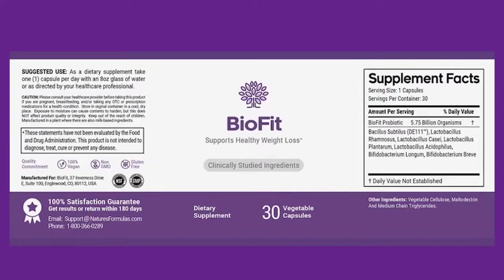BIOFIT BIOFIT Review ALL TRUTH ABOUT BIOFIT ! BIOFIT Really Works Lose weight with Biofit2022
BIOFIT - BIOFIT Review -WARNING NOTICE 2022! BIOFITe Weight Loss Supplement - BIOFIT Reviews
Biofit is a 100% natural supplement with the approval of Anvisa and that has changed the lives of thousands of people enabling them to lose weight in a healthy way and run any kind of risk.

In this video I tried to clarify the main doubts and help all the people who are in search of all the details about the slimming biofit.

I am sure that anyone can achieve great results with the original biofit, just follow the package insert and your dreams can be realized, no more embarrassment in time to take off your shirt, or feel embarrassed for not having the body you want.

The probiotic biofit is good for all people who have the idea of following a healthy treatment accessible from the financial point of view, and if you have any more questions about the type biofit:

biofit how to take, biofit where to buy, biofit price, or even if the detox really works I recommend you go back and watch the video again to make sure none of this information has slipped by.